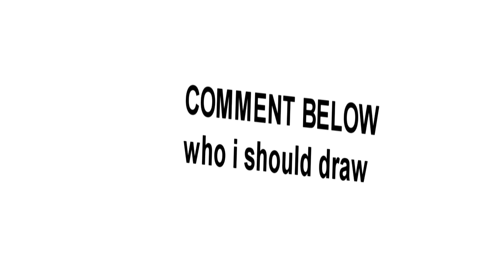Drawing Yung Lean